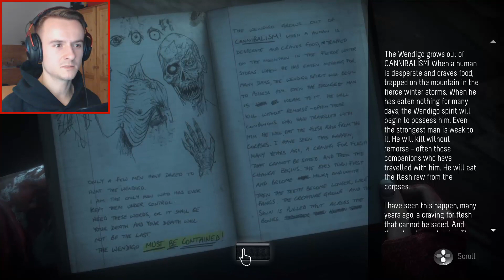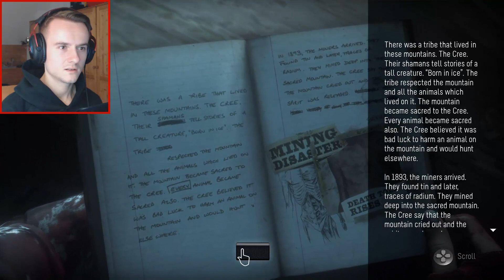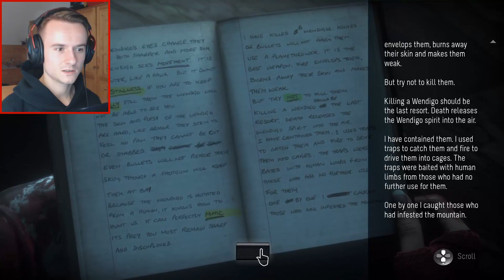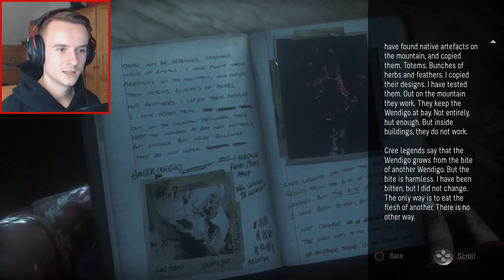ÚTOK WENDIGŮ! - Until Dawn #11!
●Hraju na Herním notebooku Acer Predator 17!